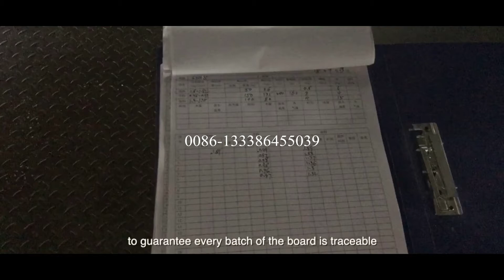mgo wall panel production equipment/machine/machinery,Fireproof mgo panel production line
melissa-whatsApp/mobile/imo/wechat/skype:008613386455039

the biggest fully- automatic MgO panel production line in China , our engineer design and produce and install . it is the most advanced line .if you like we will according your factory to design .I am looking forward to get your message .